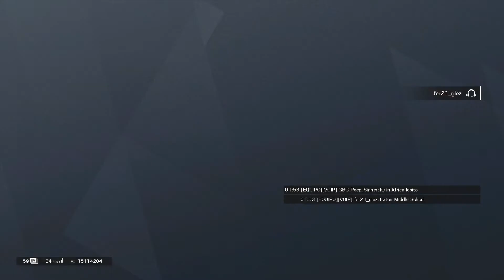Partida Rapida Con Gringos EN R6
►Dar Like a las fotos de Instagram